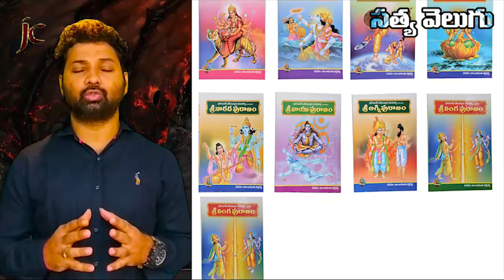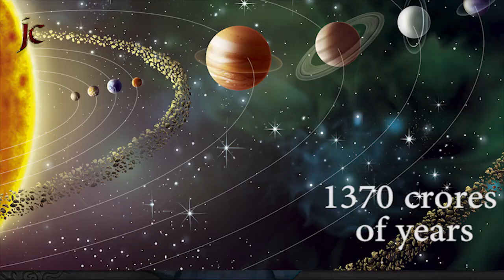వేదాలను మింగేసిన డైనోసార్స్ వెతుకులాటలో మతోన్మాదులు|| Bro Peter Prince|| Sathya Velugu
My name is  Peter Prince
My channel name Sathya velugu👍😊
హబక్కూకు 2: 4
వారు యథార్థపరులు కాక తమలో తాము అతిశయపడుదురు; అయితే నీతిమంతుడు విశ్వాసము మూలముగ(తన విశ్వాస్యతచేత) బ్రదుకును
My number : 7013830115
Habakkuk 2: 4
Behold, his soul which is lifted up is not upright in him: but the just shall live by his faith.
నిజమైన వెలుగు ఉండెను; అది లోకములోనికి వచ్చుచు ప్రతి మనుష్యుని వెలిగించుచున్నది.
ఆయన లోకములో ఉండెను, లోక మాయన మూలముగా కలిగెను గాని లోకమాయనను తెలిసికొనలేదు.
That was the true Light, which lighteth every man that cometh into the world.
He was in the world, and the world was made by him, and the world knew him not.